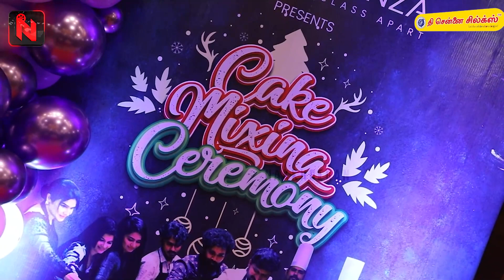இது Christmas ஸ்பெஷல்! | Cake Mixing Ceremony | Shalu Shammu | Subbu Panchu Arunachalam | Jai